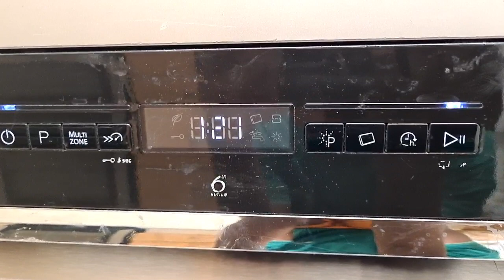Whirlpool Dishwasher WFO3P33DLXUK 1st Rinse